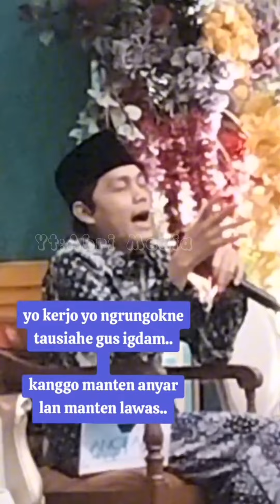Wejangan Gus Iqdam Di Sebuah Pernikahan di Surabaya